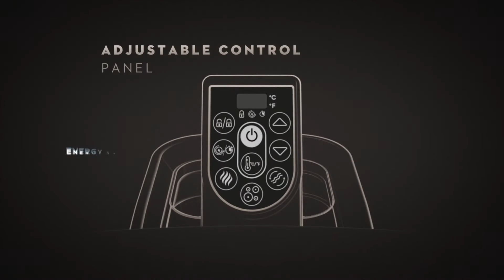SaluSpa Hollywood AirJet Inflatable Hot Tub Spa With LED Lights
SaluSpa Hollywood AirJet Inflatable Hot Tub Spa With LED Lights 4-6 Person